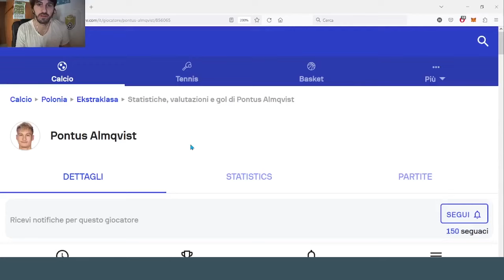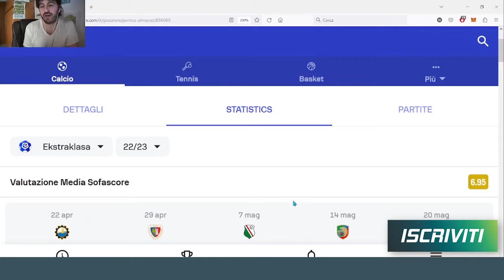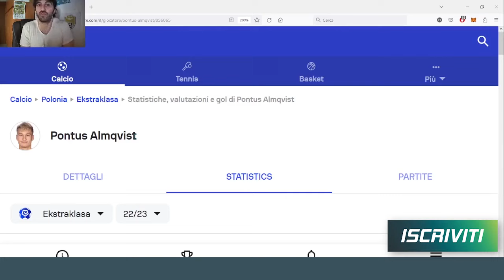Pontus Almqvist, Fantapazz vi presenta il nuovo attaccante del Lecce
Dal campionato polacco a nuovo attaccante per D'Aversa.

Vi lasciamo i vari link qui:
Se vuoi gestire le tue leghe scarica l'app (da luglio 2023) o gioca su
Per consigli personalizzati durante la stagione, chiedi info su telegram: @mambamachine